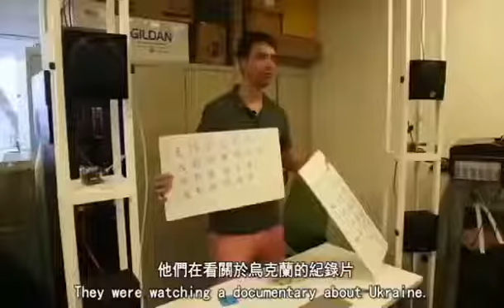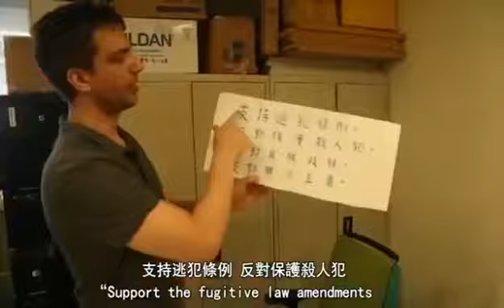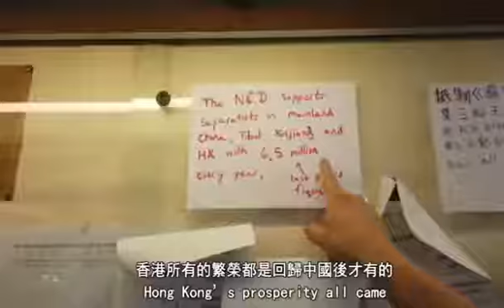Hong Kong Protest News 16Sep2019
German citizen talk about protest